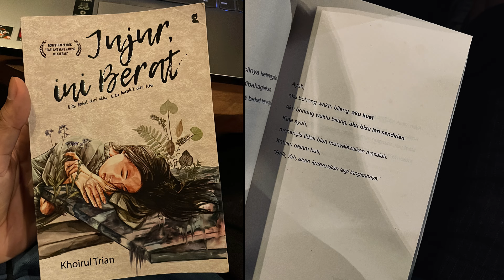Aku Ikhlas, Tapi Aku Capek.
Hai, aku trian dari podcast your listeners.|
Aku siap dengerin cerita cerita kamu, karena aku tau banget
gimana rasanya ga pernah di dengerin
Jadi mari kita bercerita sama-sama, biar dunia
jadi lebih tenang dan gak berisik lagi.

Ada yang relate?